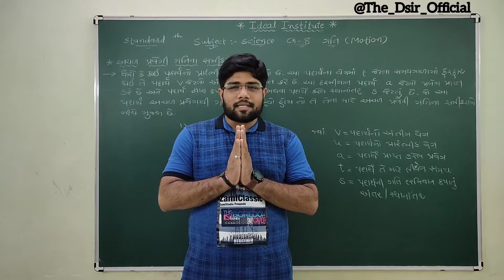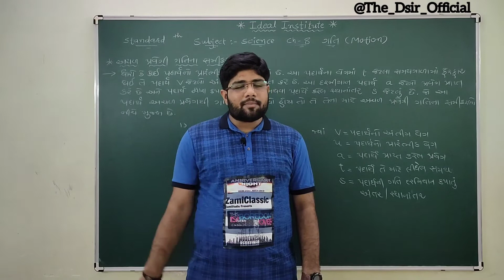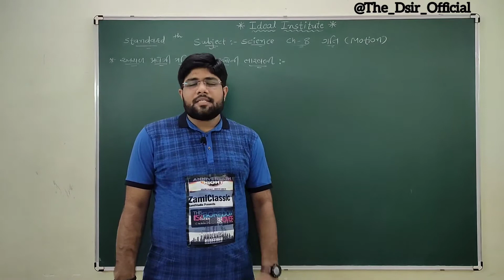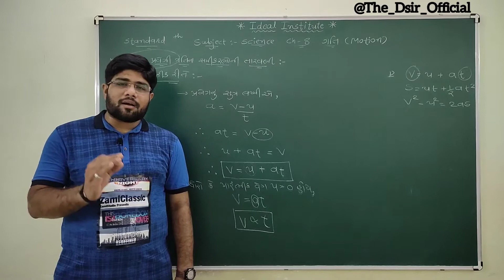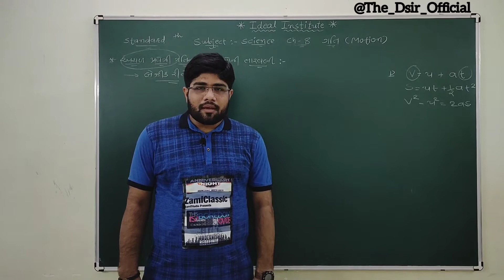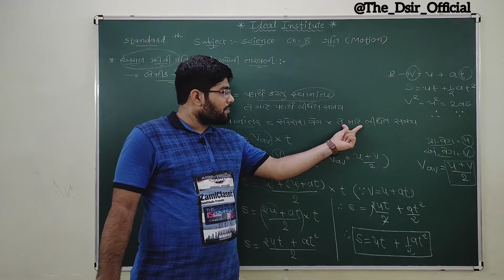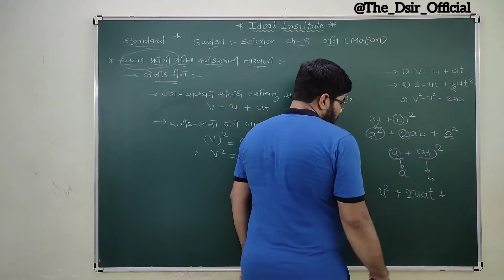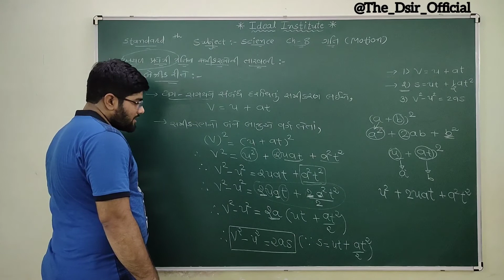અચળ પ્રવેગી ગતિના સમીકરણો || Equations Of Constant Acceleration Motion || Science || Std-9 || D-sir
NCERT
GSEB
Standard-9
Science
Chapter-8
Motion

Equations Of Constant Acceleration Motion (અચળ પ્રવેગી ગતિના સમીકરણો)
Derivation Of Three Equations
V = u + at
s = ut + 1/2 at^2
V^2 - u^2 = 2as